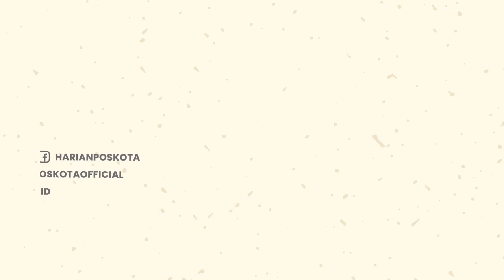Diteriaki "Tidak Lucu", Komika Oki Rengga Marah dan Tarik Penonton ke Atas Panggung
Komika Oki Rengga Winata emosi di panggung usai dikatai tidak lucu oleh penonton.

Peristiwa ini terjadi saat Oki tampil dalam acara Pesta Rakyat Simpedes Bank BRI, di Lapangan Benteng Medan.

Dalam acara yang digelar, Minggu (24/7/2022) malam itu, wajah Oki tampak jelas emosi.

Pasalnya, Oki tak mampu menahan rasa amarahnya kepada seorang penonton.

Saat itu, Oki membawa materi tentang kebiasaan emak-emak di Medan ketika berkendara.

Adapun penonton tersebut meneriaki materi komedi yang ia bawakan dengan kalimat "tidak lucu,".

Oki yang mendengar teriakkan itu langsung meminta seorang penonton pria tersebut naik.

Selanjutnya, pria itu diminta Oki untuk melakukan standup comedy seperti dirinya.

Hal itu pun mendapat sambutan meriah dari para penonton lainnya.

Sebab, penonton pria tersebut tak bisa melakukan standup comedy.

Setelah itu, Oki seketika menghentikan materi standup comedy-nya malam itu.

-YPN-